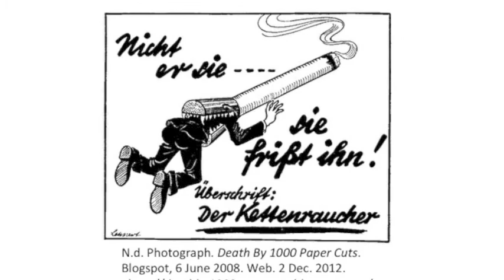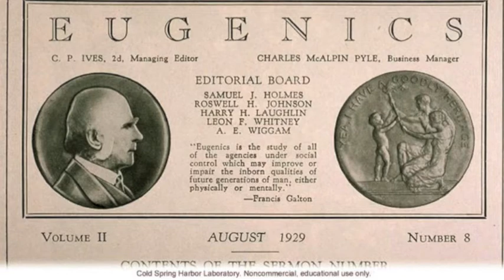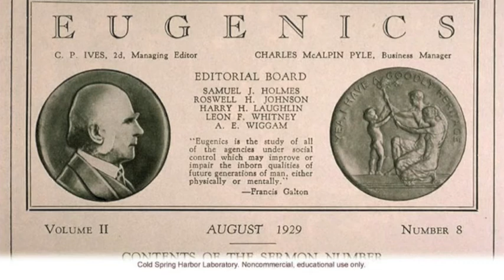Nazi Racial Science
A video for ABE170, Fall 2012